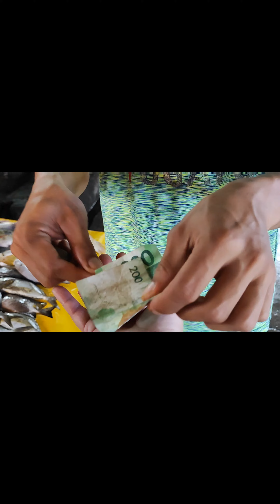PALENGKE DAY|MURANG ISDA SA DAVAO|BANKEROHAN PULIC MARKET|DAVAO CITY|LANGGATV|WET MARKET SA DAVAO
Once a week ako namamalengke at dito sa Bankeron pumunta dahil mas mura dito kumapara sa mga palengke sa barangay namin.